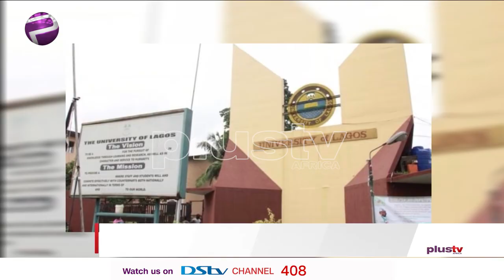UNILAG Leadership Crisis: Babalakin Resigns as Pro-Chancellor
A media aide to the suspended Pro-Chancellor of UNILAG, Mikail Mumuni, confirmed the resignation of Babalakin as the institution’s chairman of the governing council and Pro-Chancellor.